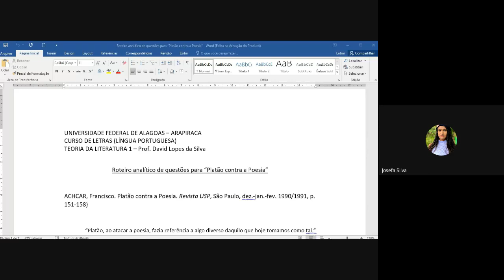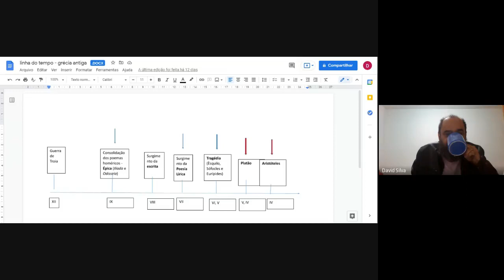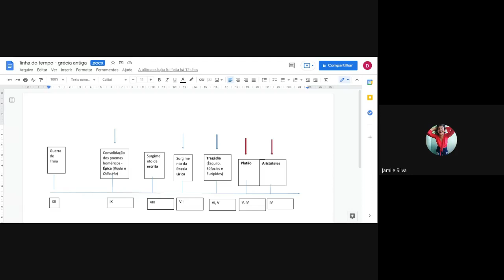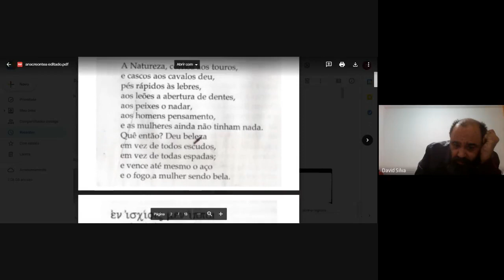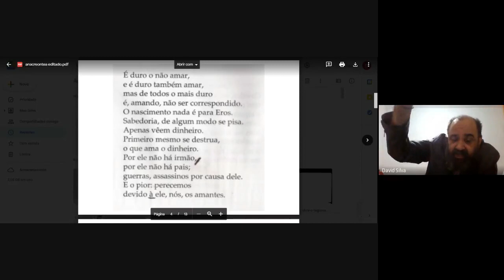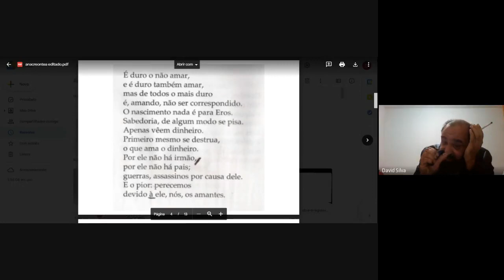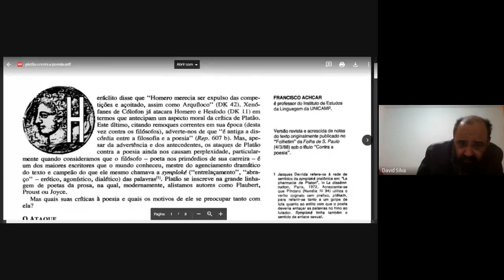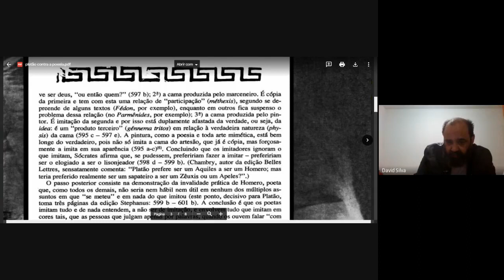Teoria da Literatura - aula 1 (28/06/2021)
Introdução à teoria de Platão sobre a poesia